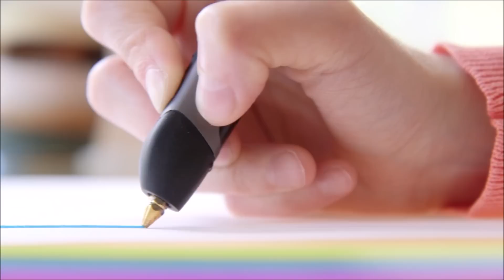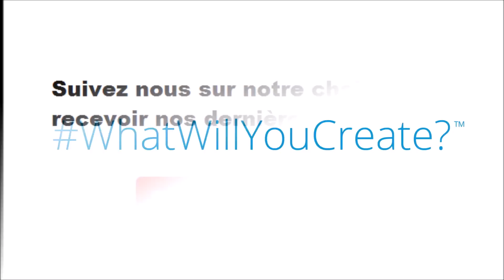Le 3Doodler 2.0 : Le Stylo Vous Permettant d'Imprimer En 3D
Un stylo pas comme les autres qui va vous permettre d'imprimer ce que bon vous semble en un rien de temps!

Découvrez nos produits pour la recharge jet d'encre et laser